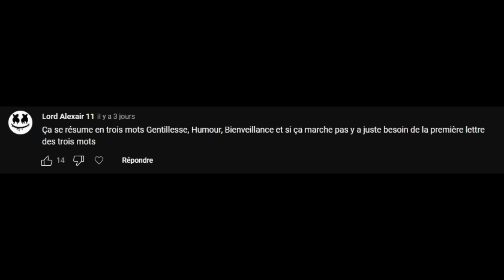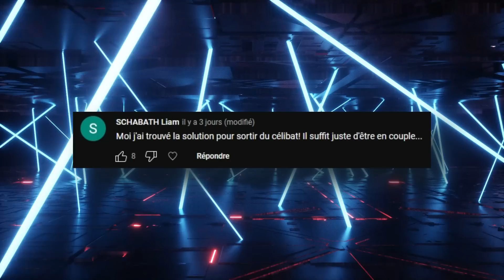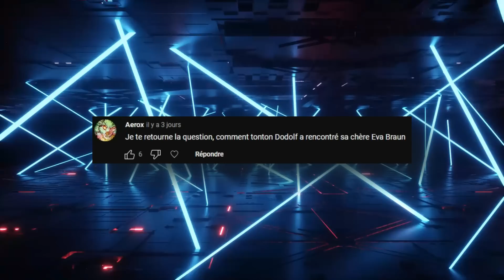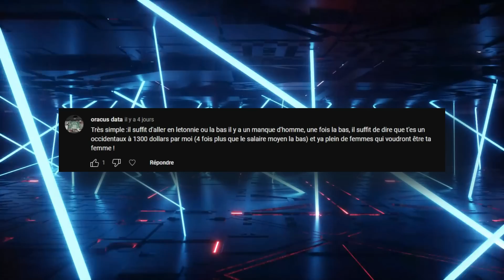Comment Sortir Du Célibat ?